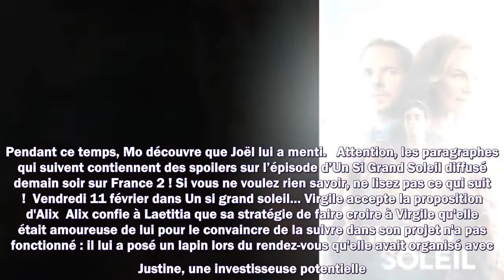Un Si Grand Soleil en avance : résumé de l’épisode du vendredi 11 février 2022 [SPOILERS]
Meilleurs films
Meilleurs documentaires
Avant-premières
Box Office
Festivals
Court-métrages